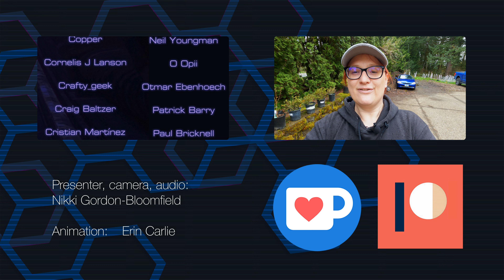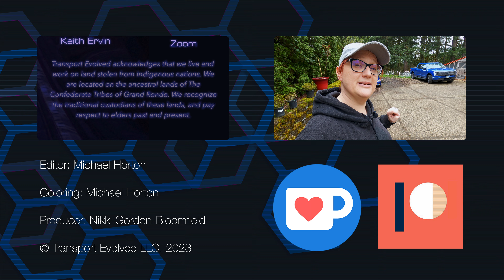Chicken and Garden Update: Things Are Growing (Is Winter Over?)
One week after getting back from the UK, Nikki is busy playing catch up in the garden, and there's so much to do!

Chicken and Garden Updates are informal vlog-style videos from some of the team behind Transport Evolved. They are non-scripted.

Presenter: Nikki Gordon-Bloomfield
Camera, Coloring: Michael Horton
Editor, Producer: Nikki Gordon-Bloomfield
Art and Animation: Erin Carlie